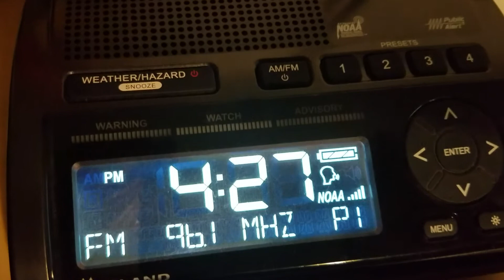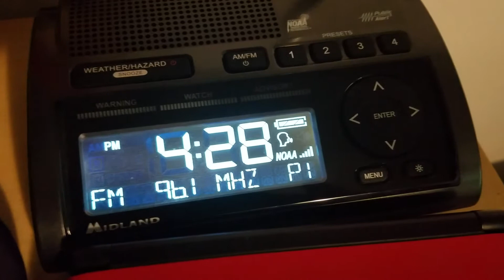Child Abduction Emergency (EAS #654)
Recorded on WWPW-FM.